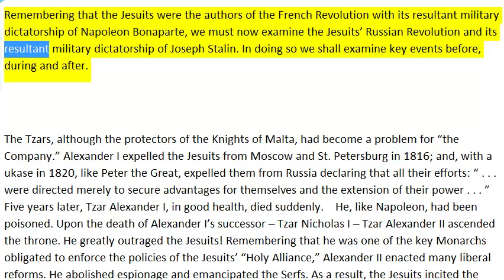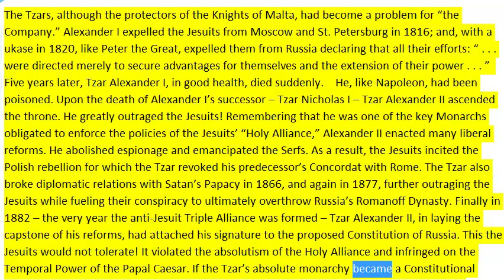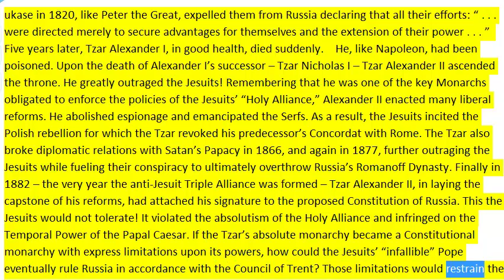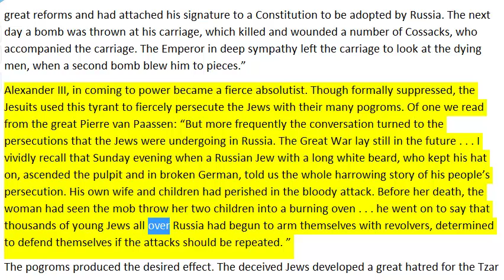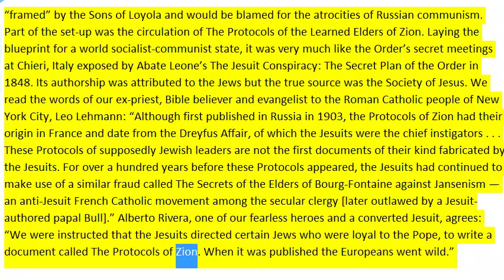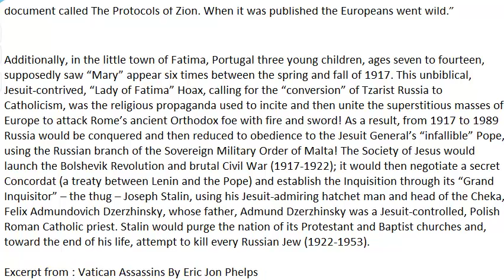The Jewish Patsies : real origin of : The Protocols of the Learned Elders of Zion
Excerpt from : Vatican Assassins By Eric Jon Phelps
Remembering that the Jesuits were the authors of the French Revolution with its resultant military dictatorship of Napoleon Bonaparte, we must now examine the Jesuits’ Russian Revolution and its resultant military dictatorship of Joseph Stalin.
Tzar — just like the Jesuits! And when the time arrived for the overthrow of Nicholas II and the purging persecutions of the Russian Orthodox Church, the Jews would rally to the cause in overthrowing Rome’s old enemies. (Remember Fiddler on the Roof ?) Little did they know they had been “framed” by the Sons of Loyola and would be blamed for the atrocities of Russian communism. Part of the set-up was the circulation of The Protocols of the Learned Elders of Zion. Laying the blueprint for a world socialist-communist state, it was very much like the Order’s secret meetings at Chieri, Italy exposed by Abate Leone’s The Jesuit Conspiracy: The Secret Plan of the Order in 1848. Its authorship was attributed to the Jews but the true source was the Society of Jesus. We read the words of our ex-priest, Bible believer and evangelist to the Roman Catholic people of New York City, Leo Lehmann: “Although first published in Russia in 1903, the Protocols of Zion had their origin in France and date from the Dreyfus Affair, of which the Jesuits were the chief instigators . . . These Protocols of supposedly Jewish leaders are not the first documents of their kind fabricated by the Jesuits. For over a hundred years before these Protocols appeared, the Jesuits had continued to make use of a similar fraud called The Secrets of the Elders of Bourg-Fontaine against Jansenism — an anti-Jesuit French Catholic movement among the secular clergy [later outlawed by a Jesuit-authored papal Bull].” Alberto Rivera, one of our fearless heroes and a converted Jesuit, agrees: “We were instructed that the Jesuits directed certain Jews who were loyal to the Pope, to write a document called The Protocols of Zion. When it was published the Europeans went wild.”
The True Authorship Of The New Testament  :
Arius Calpurnius Piso PEN NAME : FLAVIUS JOSEPHUS
The Nerva–Antonine dynasty was a dynasty of seven Roman Emperors who ruled over the Roman Empire from 96 AD to 192 AD